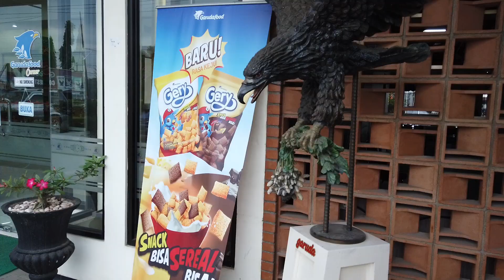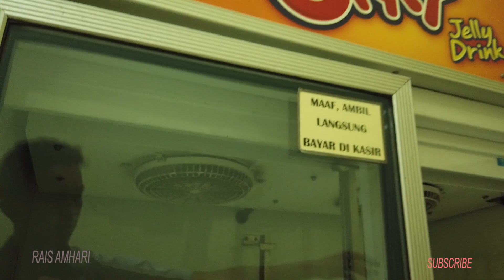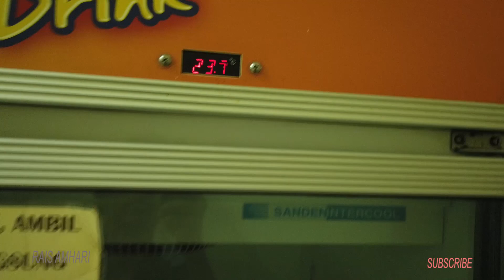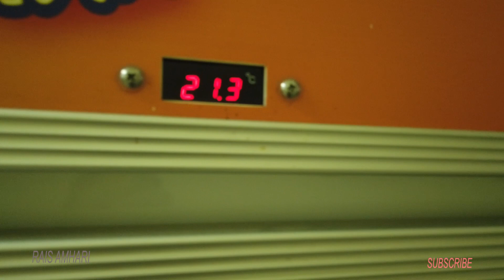CARA SERVICE CHILLER TIDAK DINGIN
Chiller Tak ubahnya seperti fungsi sebuah kulkas atau fridge,
terbuat dari bahan stainless steel atau baja tahan karat. Bahan lain yang sering digunakan adalah plastik. Hal ini bertujuan menjaga kebersihan dan higienisitas makanan. Oleh karena itu bahan besi, tembaga dan seng tidak digunakan sebab dapat berkarat dan bersenyawa dengan bahan makanan yang dapat bersifat karsinogenik atau beracun.